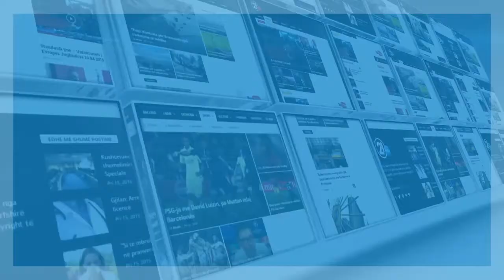DANIEL SERVER LIGJERATE 26 04 2018